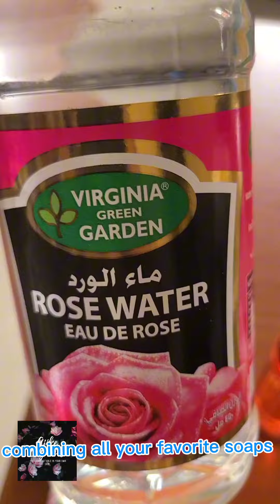DIY your favorite soaps for glow